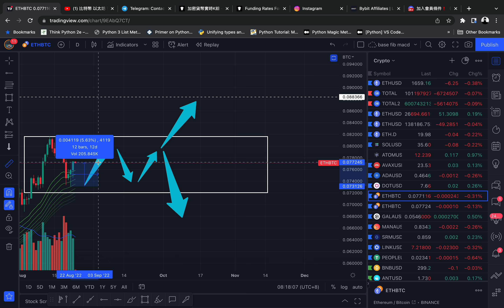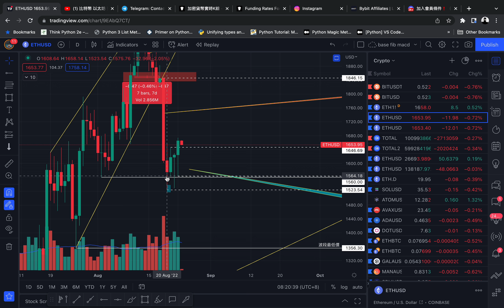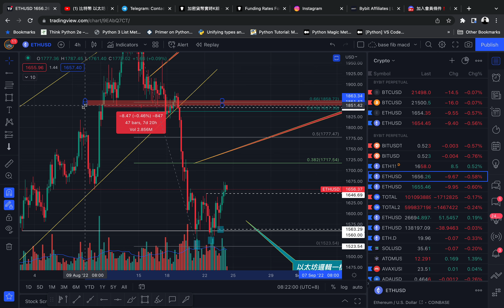比特幣 暴跌後盤整四天❗️ 即將有變動了嗎？ 以太坊多單在手 還能上漲？ BTC ETH 狗狗幣 柴犬幣 DOGE SHIB 技術分析 策略帶單 幣圈 教育